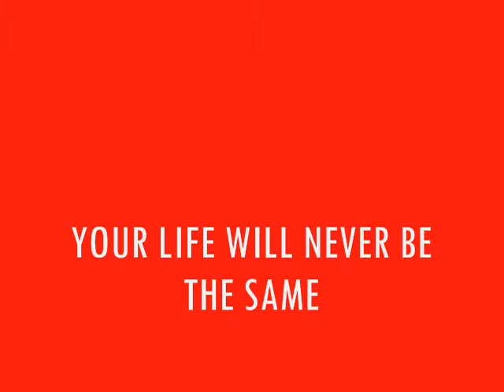A.D.C WAY TO DIVE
7 STEPS CAN CHANG YOUR LIFE
APPLE DIVE CENTER WILL SHOW YOU THE WAY